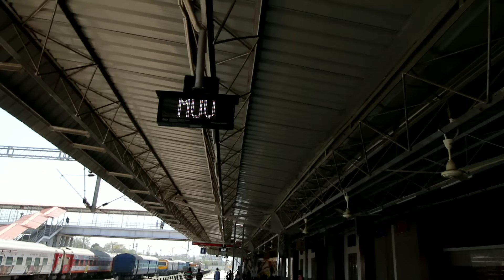BANARAS part-2 /VARANASI